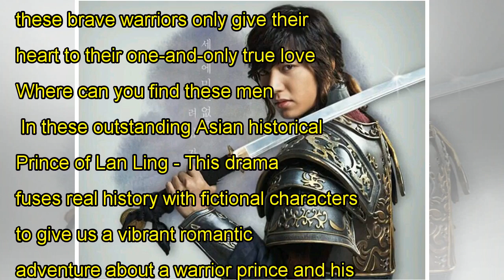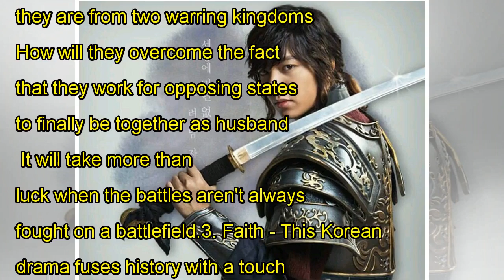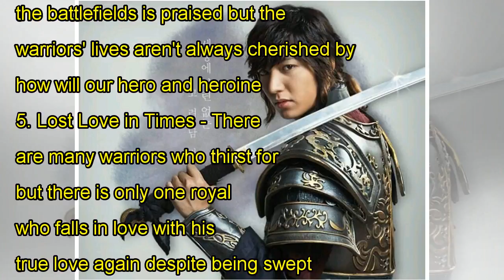5 handsome warriors who were devoted to their one true love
5 handsome warriors who were devoted to their one true love